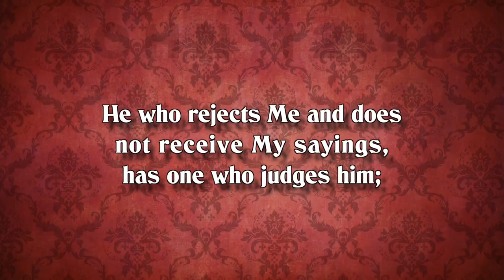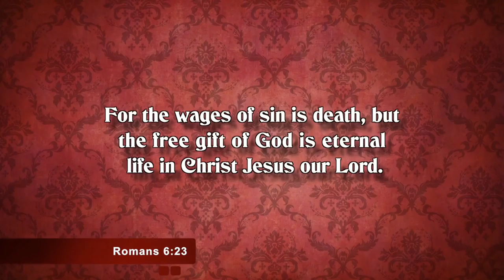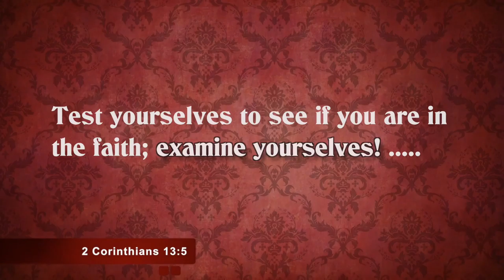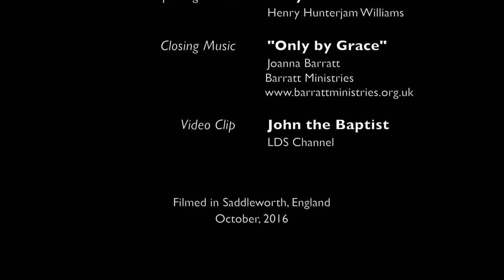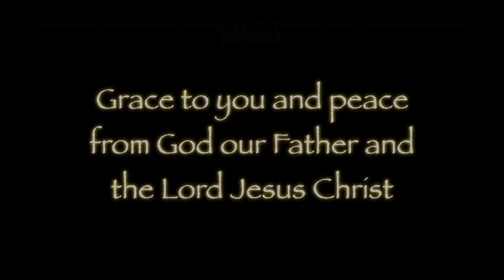Tolerated Sin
There is sorrow that leads to repentance, that leads to forgiveness, that leads to joy, that leads to rejoicing, that leads to life, that leds to the knowledge of the truth. Hooray! And lack of repentance leads to sin that is tolerated in one's life. No hooray there...